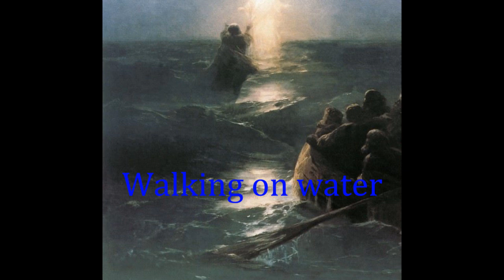Walking on water